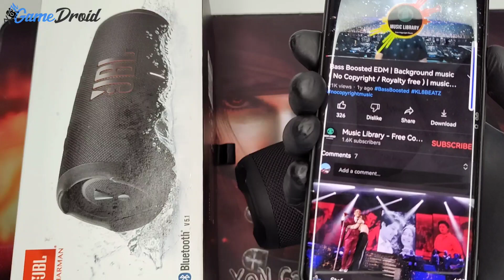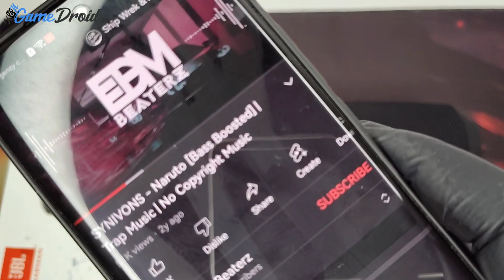JBL Charge 5 PartyBoost Bluetooth Speaker - unBoxing - Test